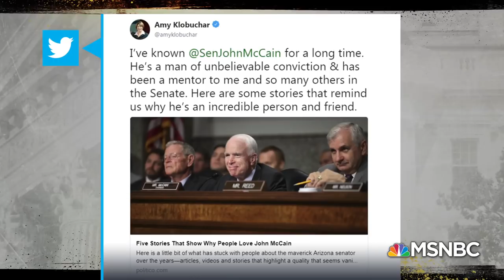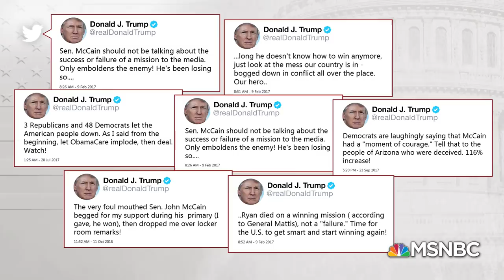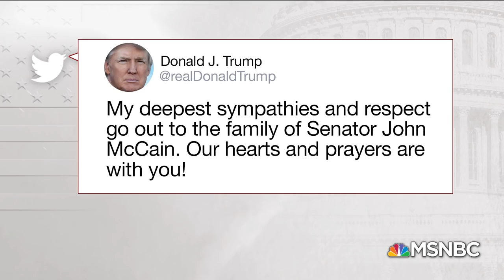Sen. Klobuchar: McCain Was A ‘Mentor’ For Female Colleagues On The World Stage | Kasie DC | MSNBC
Democratic Senator Amy Klobuchar tells NBC’s Kasie Hunt about the ways in which Senator John McCain acted as an advocate for his female colleagues on both sides of the aisle.